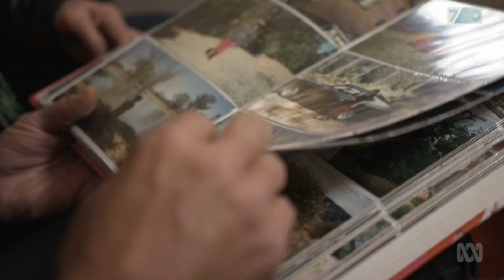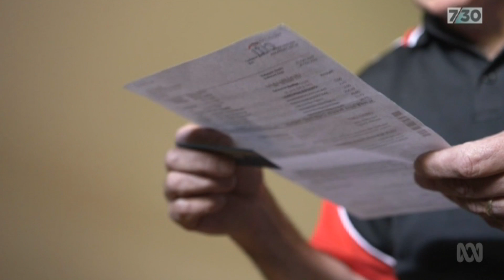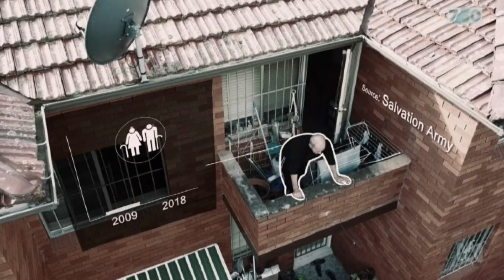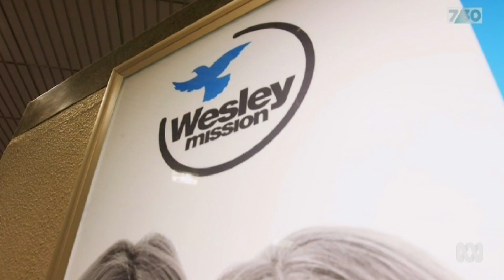Older Australians caught in a credit card debt trap | 7.30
In Australia, turning to credit has become a serious problem with this country now recording one of the worst levels of household debt in the world.

The Salvation Army reports that out-of-control credit card debt is the number one reason people show up asking for help.

Julia Holman reports that growing numbers of older Australians are affected and takes a closer look at the human cost.